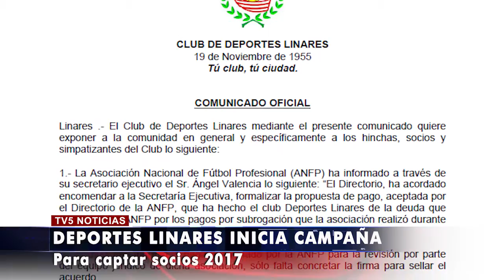DEPORTES LINARES BUSCA SOCIOS